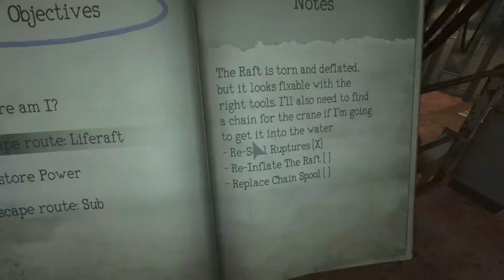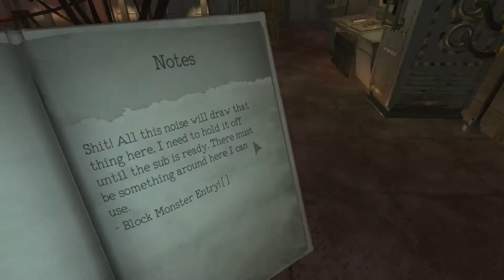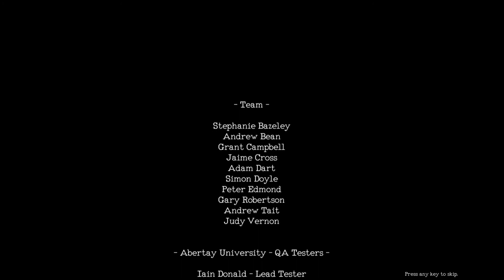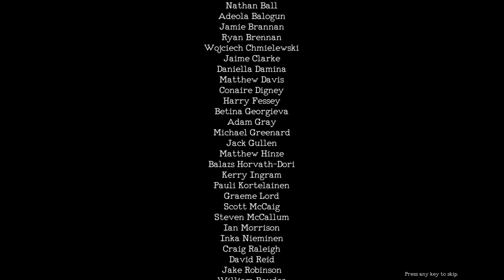It is the tri-fecta challenge with the Brute Monstrum Run 37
This is a rarity in all my Monstrum runs.  In fact, this could be a rarity in all the Monstrum playthroughs are up here on YouTube.  Various people who play Monstrum and post videos will ask for challenges to try.  I remember suggesting a challenge to one.  I may have named it differently at the time, but now I call it the Tri-Fecta.  Simply put, it means completing every path to escape, but in a way that the monster destroys the two that can be stopped.  When I started this run, I did not anticipated pulling this challenge off.  In fact, I wasn't even planning to pull this challenge off.  It just fell into place.  I would love to see other YouTubers pull this off, especially with the second game coming out later this year.